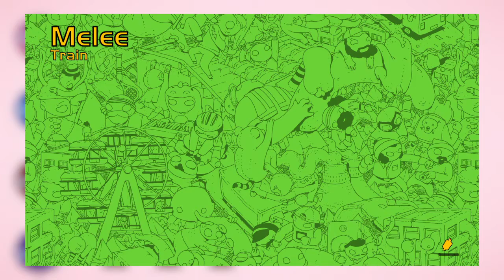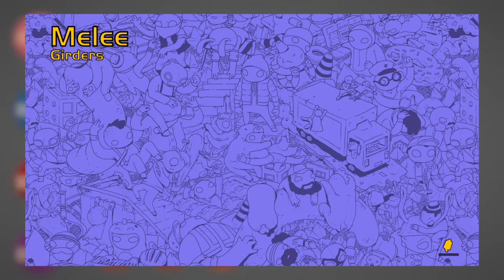Gang Beasts_20220327212249